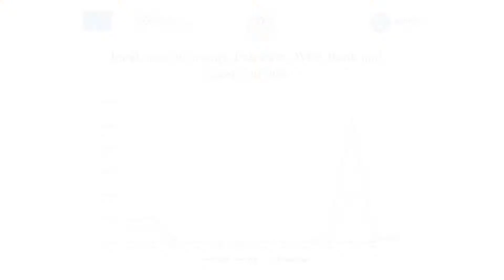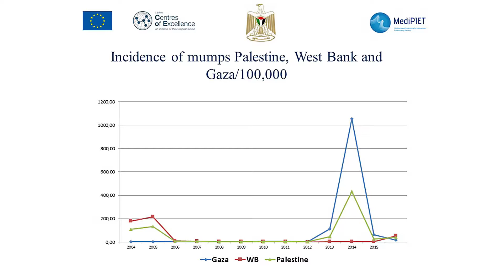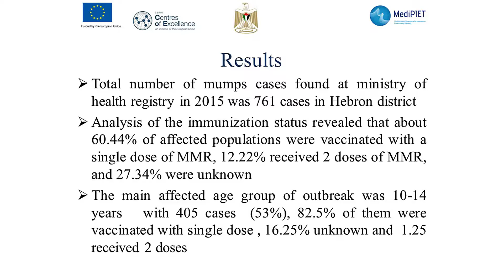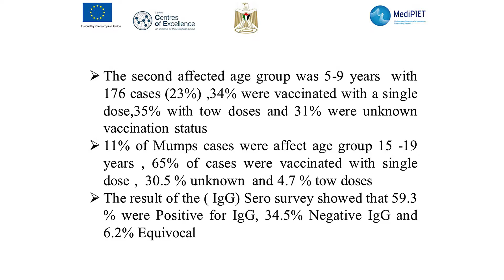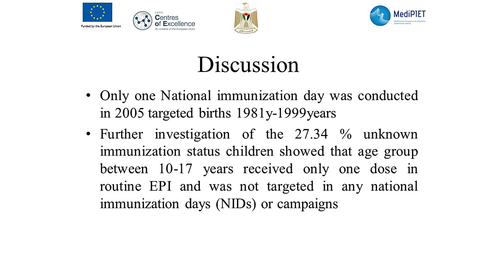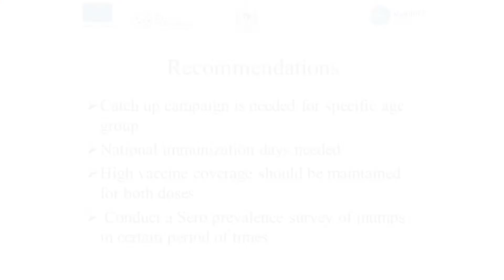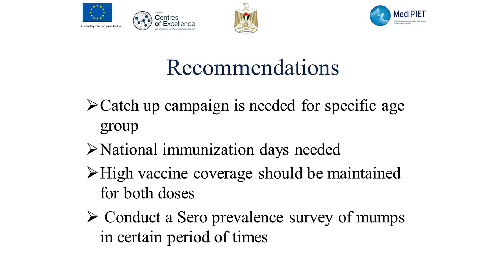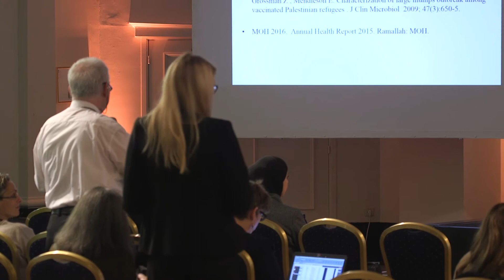Diaa Hjaija | Session C: Vaccine preventable diseases | MediPIET ASC 2017